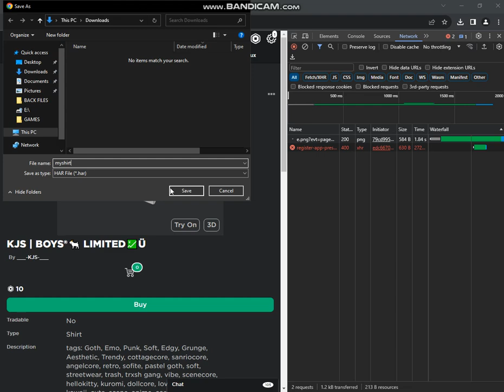How to get Shirt Files using PC/Laptop? Watch this Video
hi this is video for tutorial and for making game only

Steps Shown In Video:
1. Go to shirt that u chose
2. Right click your avatar
3. Click on Inspect
4. Click on Network
5. Hover over the the thing that looks like a download and it should say export when you hover over it then click it
6. Save File
7. Send File to whoever is need the shirt files

Happy watching :)